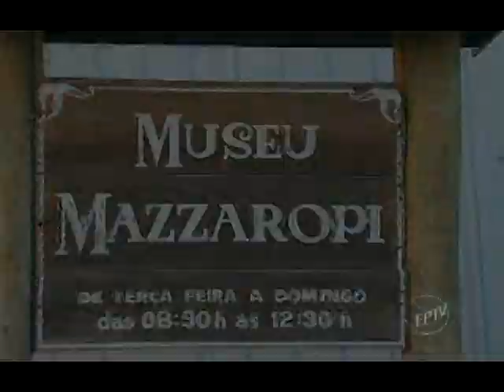Matérias na TV - Programa Caminhos da Roça [2012]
Em comemoração aos 10 anos de programa e 100 anos de Mazzaropi, o programa Caminhos da Roça, apresentado pelo personagem Barnabé, gravou esta matéria no Museu Mazzaropi e Hotel Fazenda Mazzaropi.

O canal do Museu Mazzaropi é o canal oficial do Amácio Mazzaropi no Youtube. Aqui você vai se divertir com as melhores cenas dos filmes e também poderá assistir os filmes completos em alta qualidade, documentários, entrevistas, matérias e muito mais. Uma grande homenagem ao cineasta, diretor, produtor, ator, comediante e cantor que encantou o Brasil no circo, rádio, televisão e cinema.